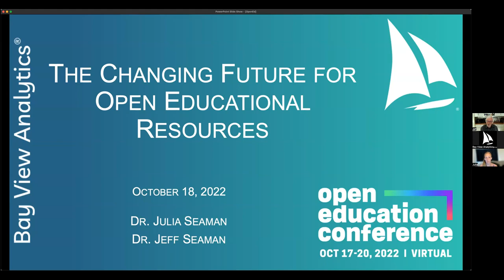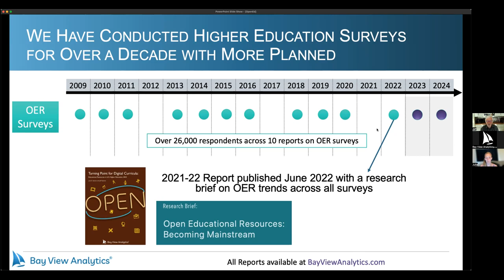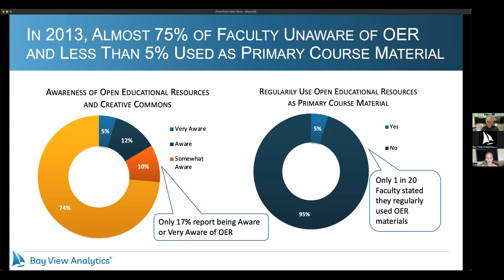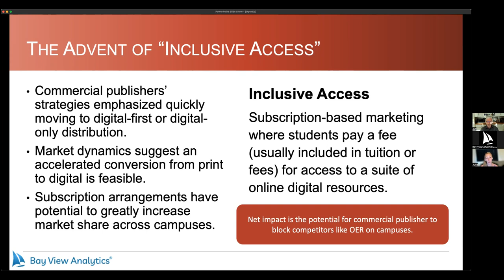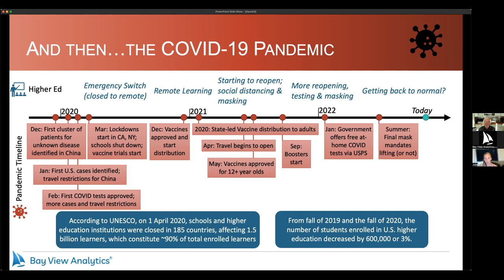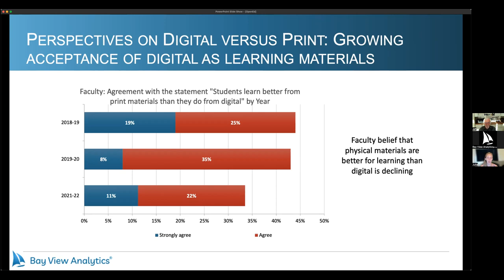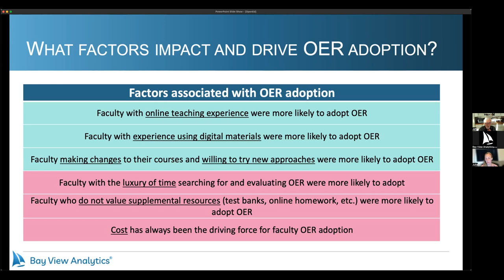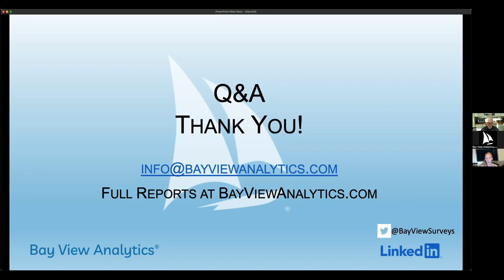The Changing Future of OER in U.S. Higher Education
2022 Open Education Conference
Session: 1463
Authors: Julia Seaman and Jeff Seaman